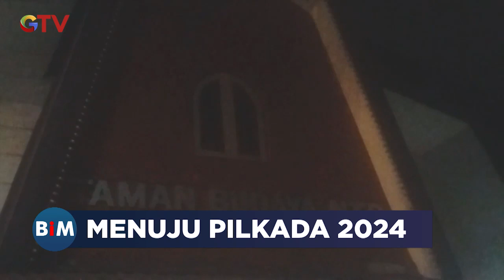Menuju Pilkada 2024, Cagub NTB Sitti Berdialog dengan Generasi Muda - BIM 06/09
Saksikan info berita terkini di:
Buletin iNews Pagi: Senin – Jumat Pukul 03.45 WIB
Buletin iNews Siang: Setiap Hari Pukul 10.30 WIB
Buletin iNews Malam: Senin – Jumat 01.00 WIB
Buletin iNews: Senin – Jumat 12.00 | 14.00 | 00.00